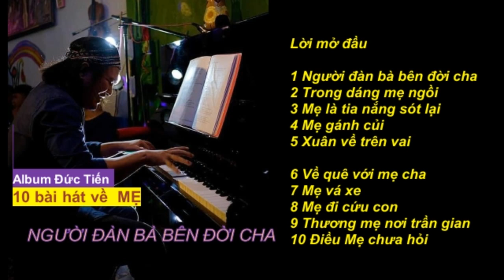NGƯỜI ĐÀN BÀ BÊN ĐỜI CHA - FULL album Đức Tiến 10 bài hát viết về MẸ ( 8 -2021 )